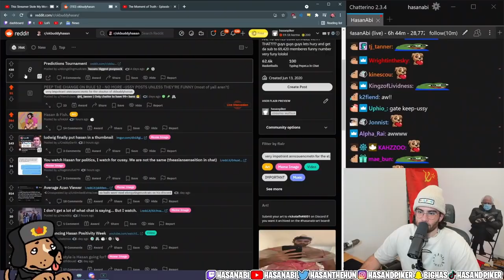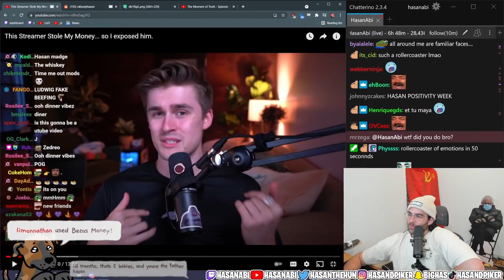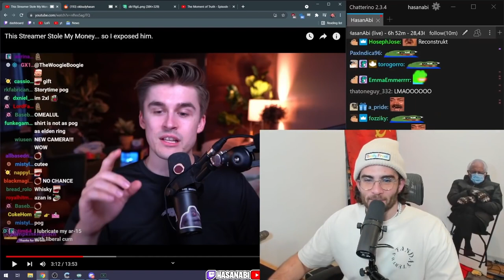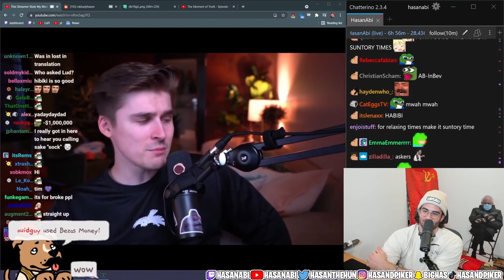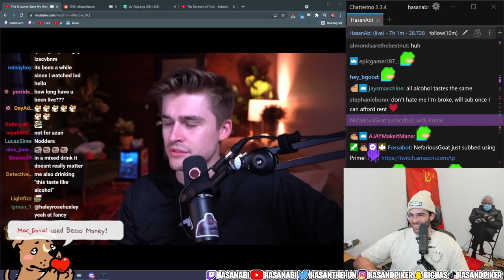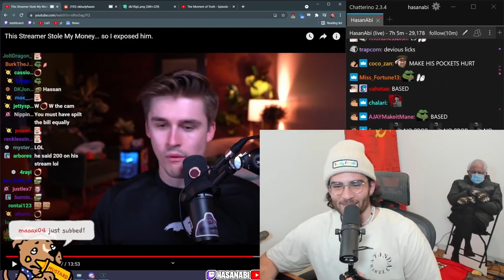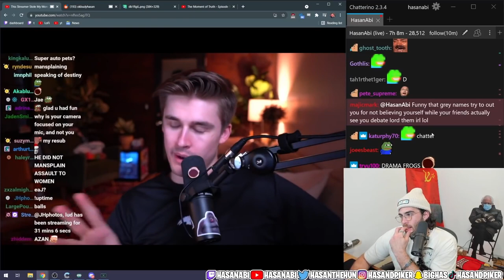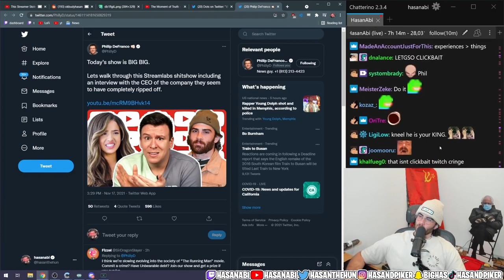HasanAbi reacts to This Streamer Stole MY Money so I exposed him Ludwig